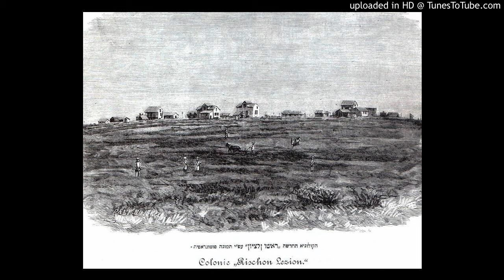האח, ראשון לציון - מקהלת ראשון לציון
'האח, ראשון לציון' נכתב בשנת 1886 על ידי נער בן 16 - אריה יום טוב שליט, והולחן באותה שנה על ידי ליאון איגלי.
הקלטה מתוך מופע שנערך בהנחייתו של אליהו הכהן בשנת 1982 בחצר היקב בראשל"צ למלאת 100 שנים למושבה.
שרה מקהלת ראשון לציון בניצוחו של שמעון כהן, שגם עיבד את השיר.

מידע נוסף על השיר וגלגוליו הובא ברשימה מפורטת של אליהו הכהן בבלוג עונג שבת של דוד אסף